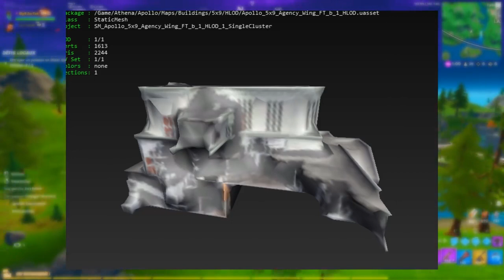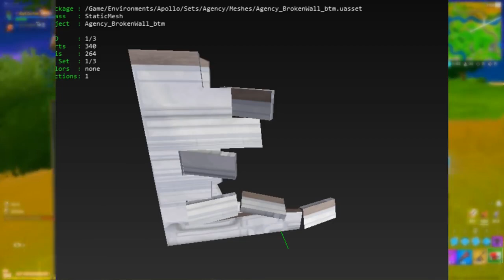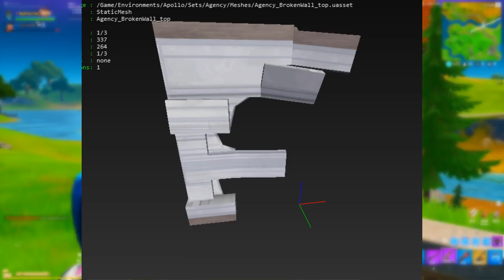VITE RÉCLAMEZ VOTRE SKIN APOCALYPSE DANS FORTNITE